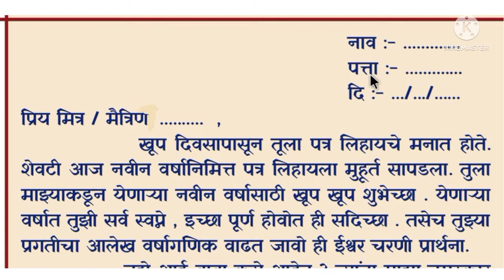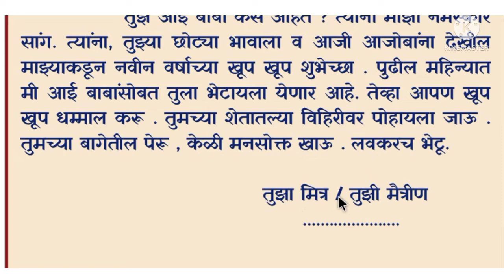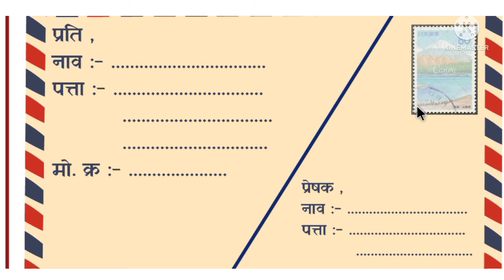शुभेच्छा पत्र | नवीन वर्षाच्या शुभेच्छा पत्र | मित्रास पत्र लिहून नवीन वर्षाच्या शुभेच्छा | पत्रलेखन